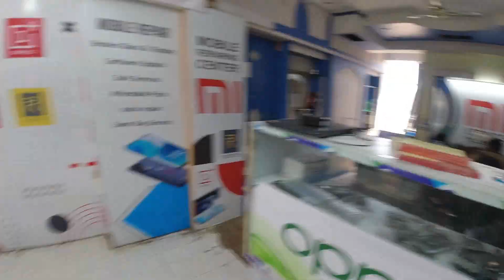Honda Hornet 2.0 Vs Pulsar Ns 200 Race | Ladki Palti